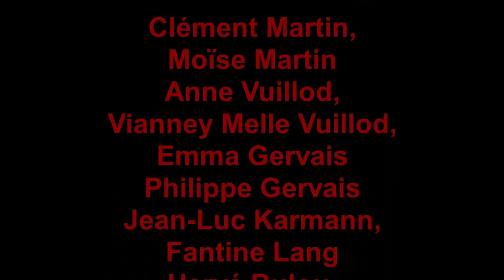19 Calendrier de l'Avent - Les classes de Clarinettes de Dominique Modry - Interlude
CALENDRIER DE L'AVENT - 19 DECEMBRE

Je pense que tout calendrier de l'Avent vidéo qui se respecte se doit d'avoir au moins une vidéo avec BEAUCOUP TROP de monde.
Et c'est SUPER d'avoir trop de monde dans une vidéo, parce que ça veut dire qu'il y'a PLEIN de musiciens. :-)

D'ailleurs, sans tricher en regardant dans le générique, hein, parce que c'est trop facile, qui saura compter le nombre de participants à cette vidéo ?
Sachant qu'il y a les classes de 4 écoles de Musique !!! Ecole Intercommunale de Musiques Ravel, Ecole Municipale Boléro Musique et Danse Oberhausbergen Mittelhausbergen, l'école de Cronembourg, et GEM.

A vos calculettes. =D